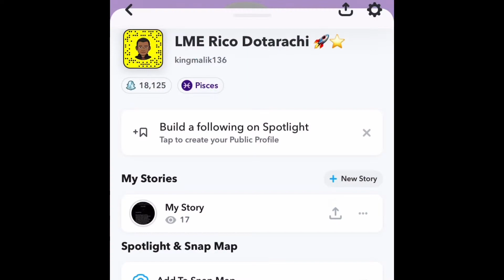UK DRILL REACTION Incognito - Blessed (Music Video)